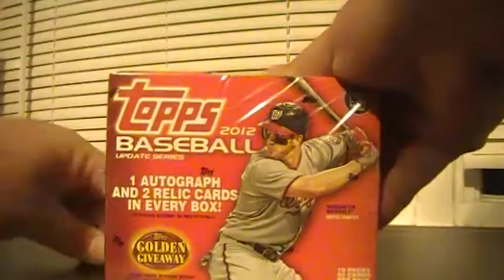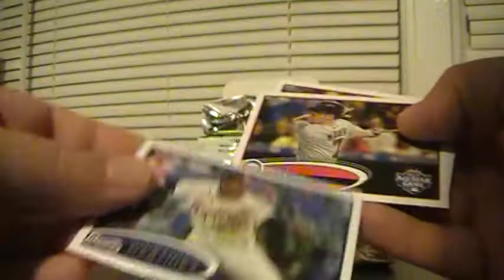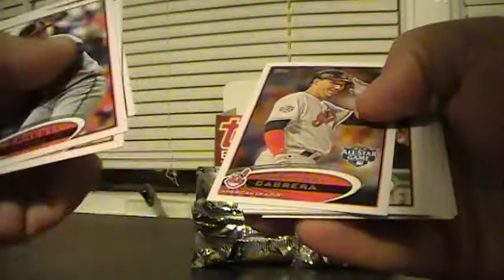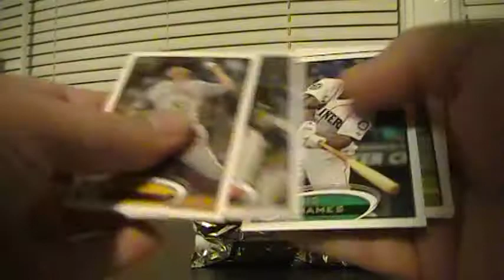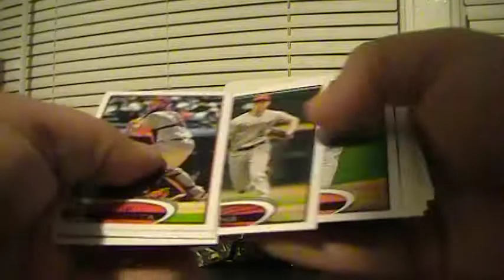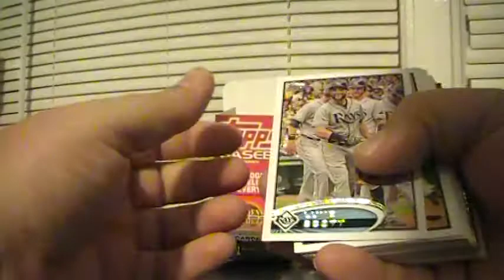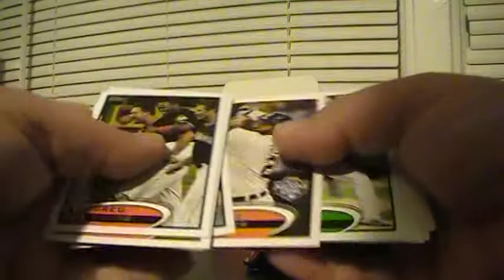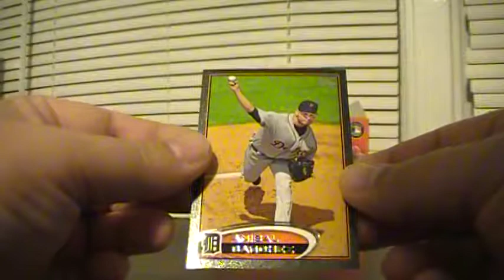2012 Topps Update Break #8